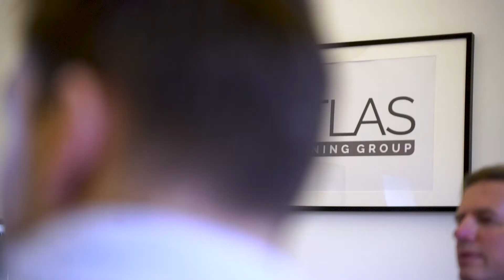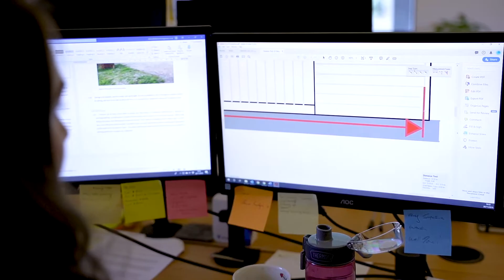Planning For The Growth Ahead | Construction & Planning Industry Growth Story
The most valuable thing we got from working with ActionCOACH is the understanding and the workings of the business as well as gaining time back - Dan Roycroft, Managing Director of Atlas Planning Group.

Understanding the numbers in the business enabled Managing Director Dan and Action Coach Mark Page to strategically grow the business forward. Dan's objective was to get more time back into his own life and grow the business at the same time. Within the first few months of working with ActionCOACH, Dan started to see results and they have now gone on to achieve:

✔ 20% Gross profit
✔ 20% Turnover profit
✔ 25% team growth